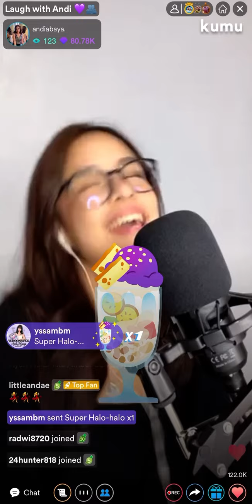Andi Abaya - I Wanna Dance with Somebody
I Wanna Dance with Somebody by Whitney Houston